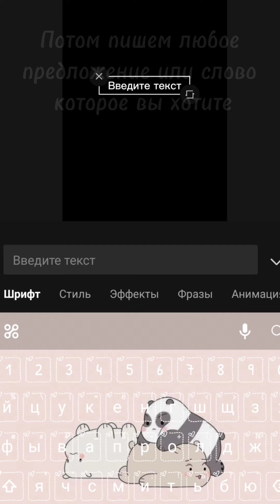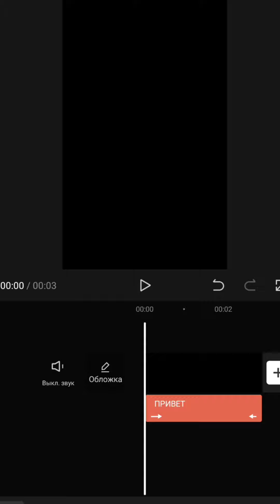Туториал по тексту в CapCup, как меня и просили) надеюсь что вам пригодится ^^